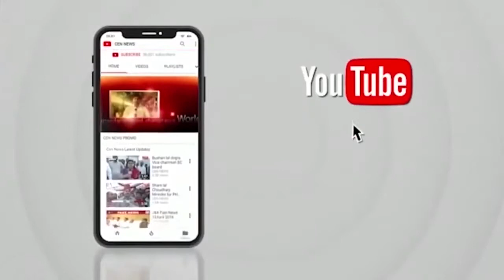महिला शिवसैनिको ने बालासाहेब ठाकरे समाजकेंद्र पर किया कब्जा,बागी विधायक मंगेश कुडालकर का किया विरोधी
SHIVSENA || CEN NEWS || KURLA || MUMBAI ||